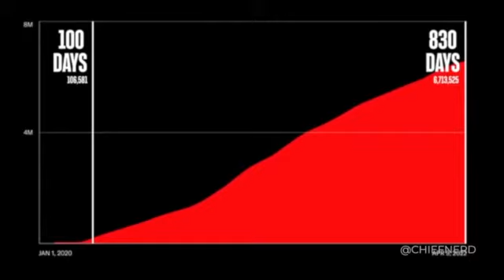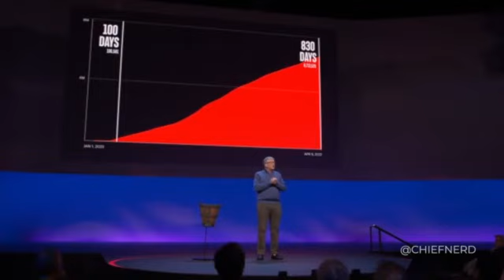Bill Gates Pitches Global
EVIL Bill Gates Pitches Global Pandemic Quarantine Team at TED 2022